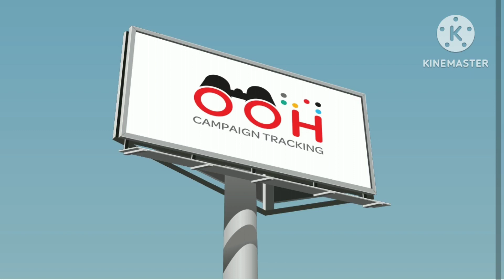JOGESHWARI ISMILE YUSUF ET & MT TO ANDHERI JOG FLYOVER MT 26.02.2023 TRACKING